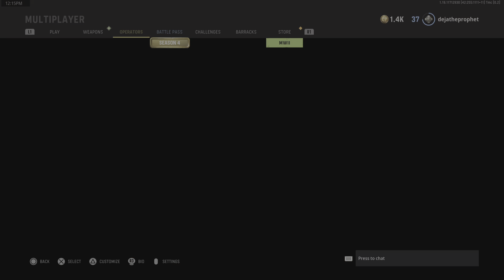FINALLY GOT GOLD ON THE AUTOMATON!! | Call of Duty: Vanguard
Last camo challenge was longshots so don't clap me for camping